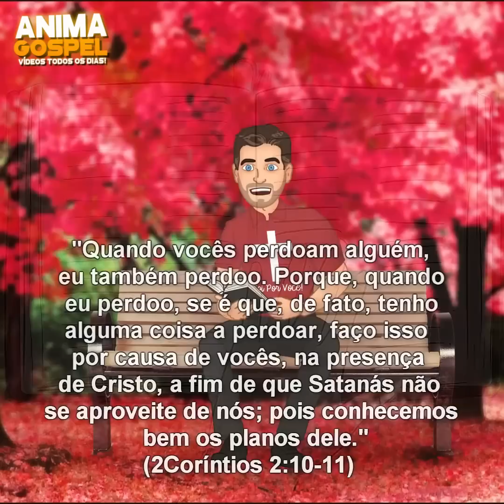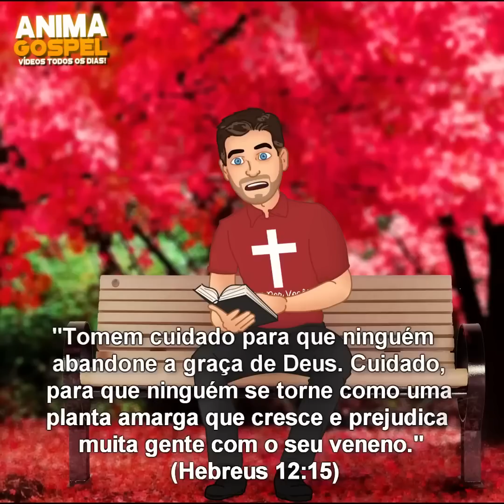Somos Mais que Vencedores!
Conheça o Superbook: Um aplicativo gratuito com diversos episódios completos de desenhos Bíblicos, vídeos, imagens e jogos interativos.
(Gostamos e recomendamos)
Tema: Somos Mais que Vencedores
Nosso objetivo é fazer vídeos cristãos educacionais.
Nosso conteúdo é reorganizado com edição de vídeo para trazer o melhor da mensagem.
Efeitos criativos de animações e ilustrações são adicionados para destacar certas áreas no ensinamento.
Somos um canal de evangelização e educação cristã.